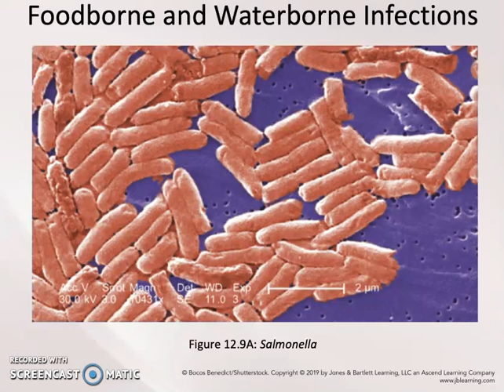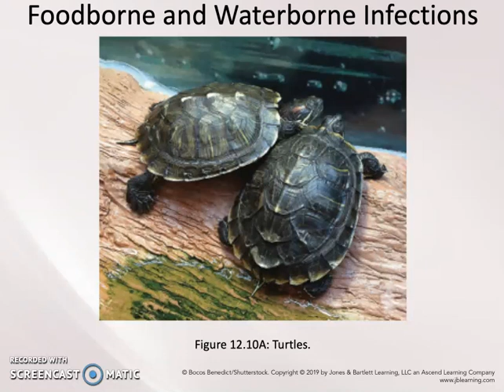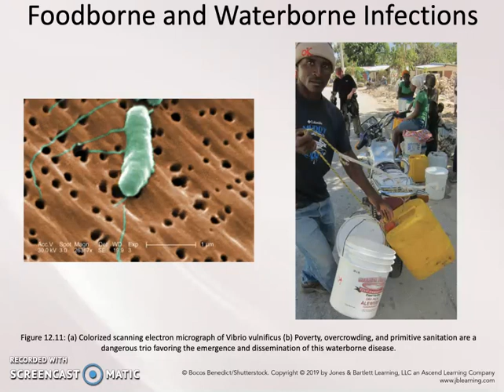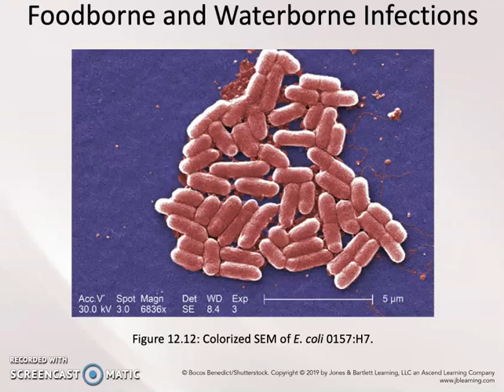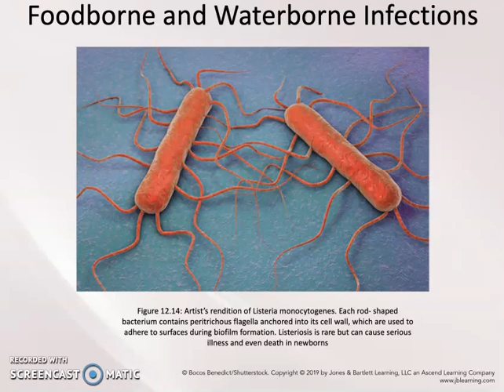Chapter Twelve 2 of 7